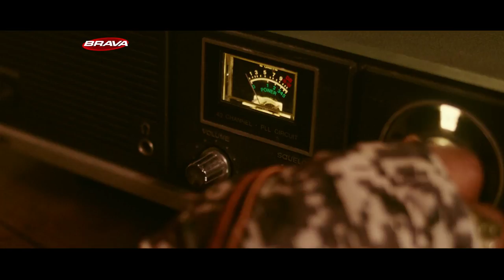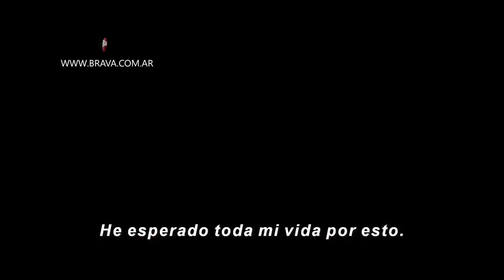BRAVA en el 7